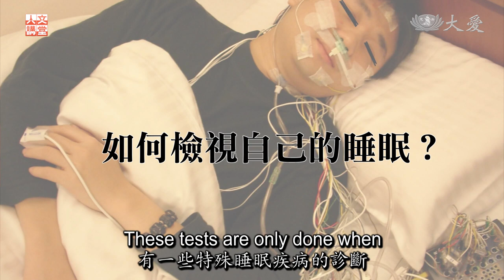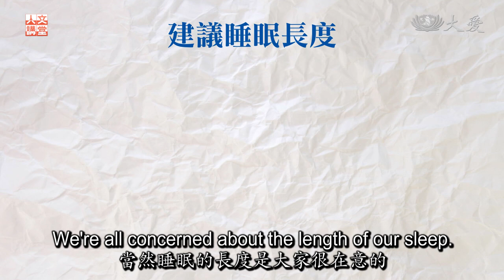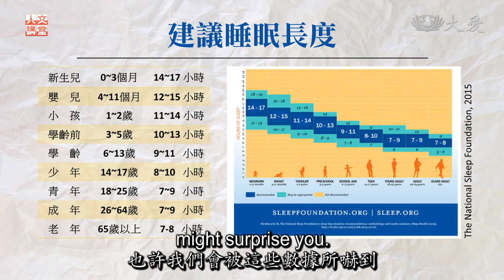A Sleep Log Matters (睡睡平安 [2] )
Sleep medicine specialist Lee Hsin-chien shares how keeping a sleep log can help find out whether and why we have sleep problems.

睡眠醫學專家李信謙醫師分享如何透過睡眠紀錄來檢視我們是否有睡眠問題，並發現導致睡眠問題的原因。

Tzu Chi Culture and Communication Foundation